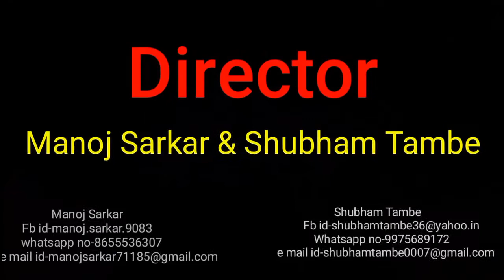Manoj Sarkar Dialouges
Director , Actor , Editor :- Manoj Sarkar
Supporting Hand :- Babu , Tejas , Rohit ,& Shyam.